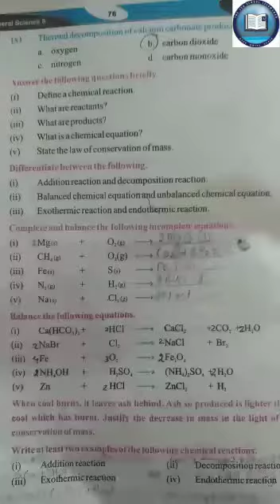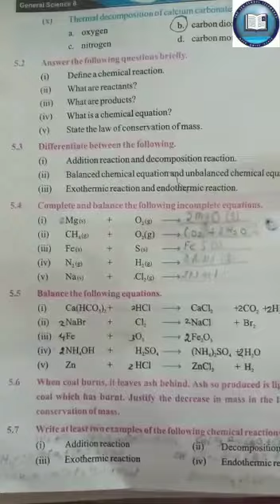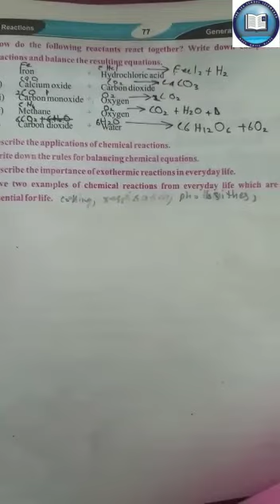Class 8th, Science, 21july20